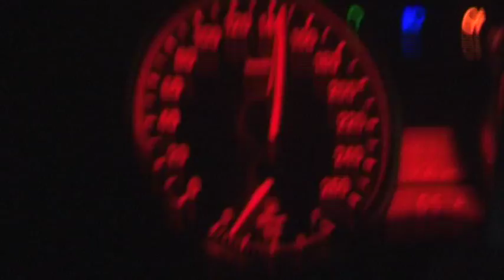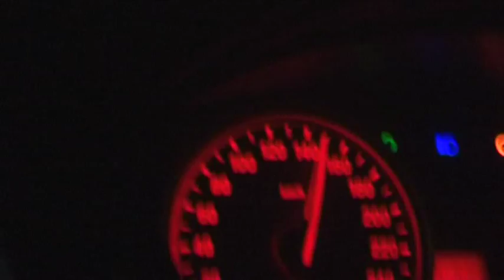The Tourist (short film)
Its a story about a person who arrives in India for the first time. And gets trapped in a maze of uncalled for situation with an Indian.